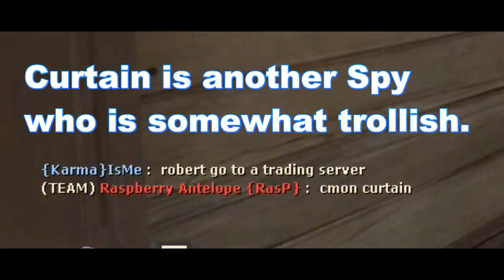TF2: Boxtrotting 101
Ever wanted to know how to use the boxtrot taunt? Well, look no further than this video! This shows a couple of funny moments from my boxtrotting adventures.